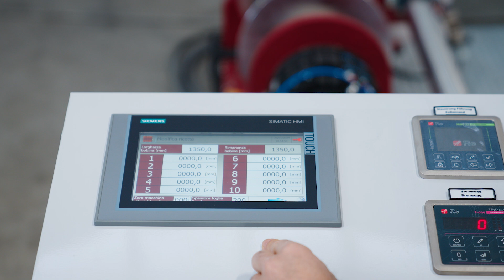Revolutionary Automatic Foil Slitting Machine W-CUT 1400 | Perfect for Windows Profiles & PVC Foils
*Discover the cutting-edge W-CUT.1400 automatic foil slitting machine, designed for high-performance reel slitting for industrial purposes.*

This innovative machine is perfect for precisely cutting PVC foils, paper, and plastic films, making it ideal for windows profiles and other large-scale projects. With the ability to handle master rolls up to 1400mm, the W-CUT.1400 ensures maximum efficiency and quality.

*Key Features:*
-Automatic Set-Up: Get started in minutes with our fully automated system.
-High Speed: Achieve up to 150 meters per minute for rapid processing.
-Precision Cutting: 25 knives ensure clean, accurate cuts every time.
-Versatile Applications: Perfect for PVC foils, paper, plastic films, and thin laminates.
-Enhanced Safety: Equipped with advanced safety features to protect operators.
-Smart Technology: Integrated systems for optimal foil tension and minimal waste.

*Whether you’re a foil manufacturer or a panel laminating company, the W-CUT 1400 is your go-to solution for efficient and reliable foil slitting.*

Watch our video to see this revolutionary machine in action!